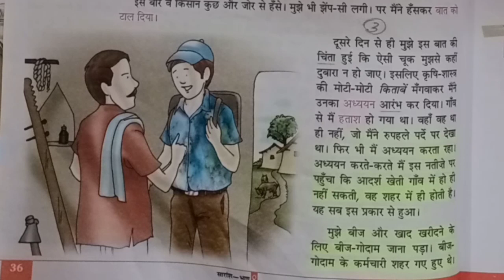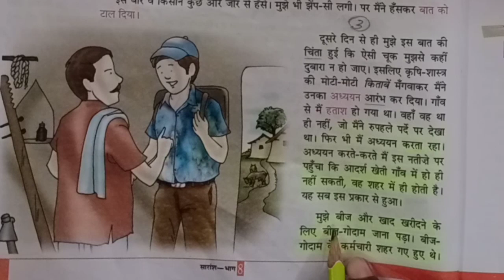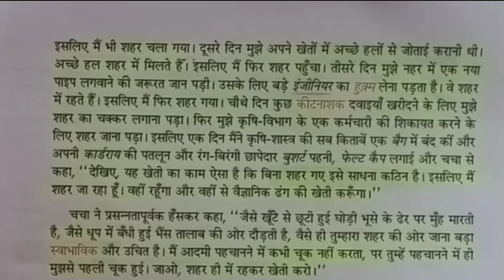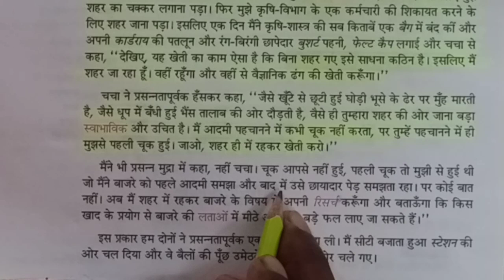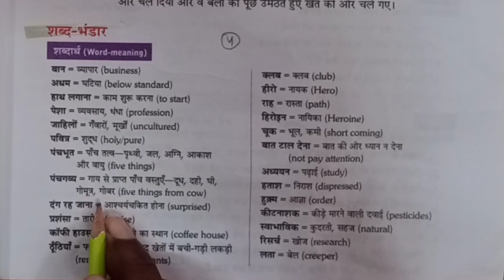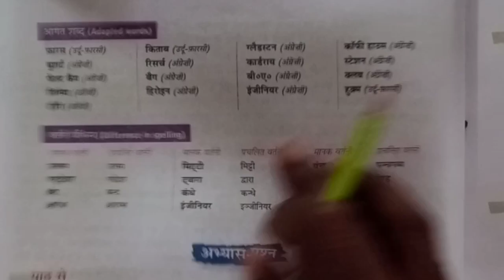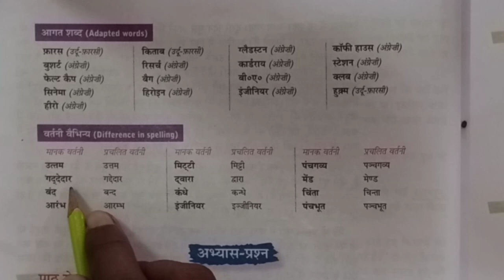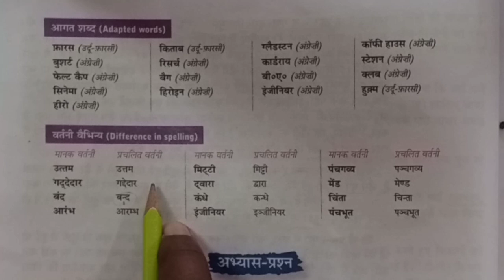class 8 1 hindi 30 9 20